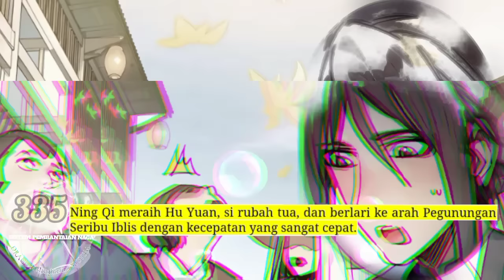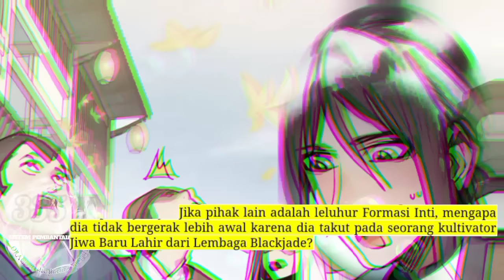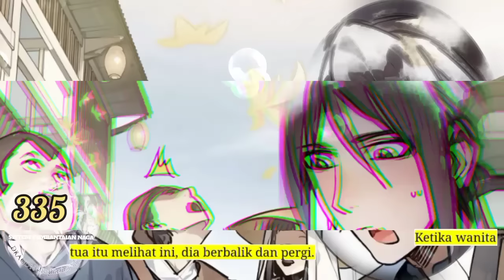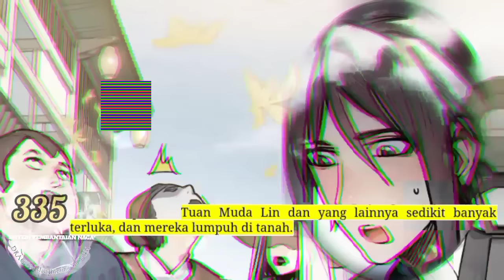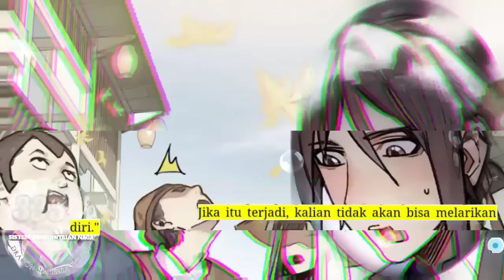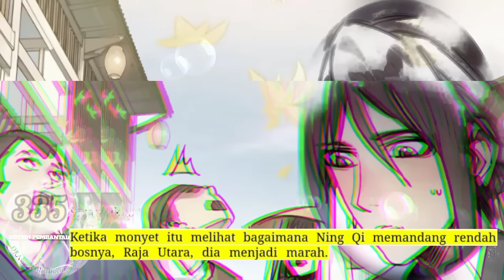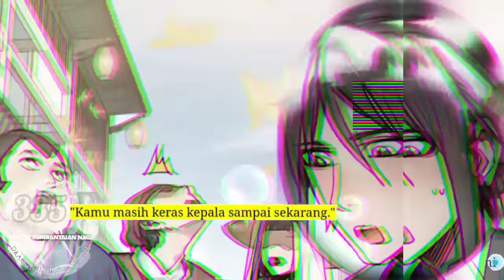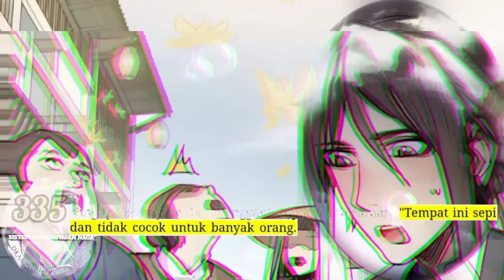Sistem P3mb4nt4i4n naga season 435